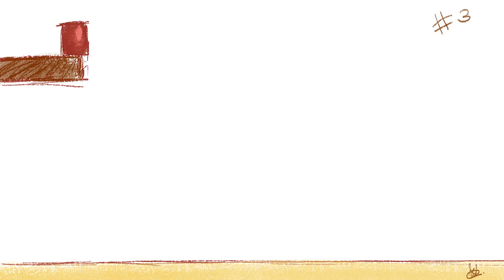Day 3 - Brick falling from a shelf onto the ground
Day 3 animation done! Now,  48 more to go xD !